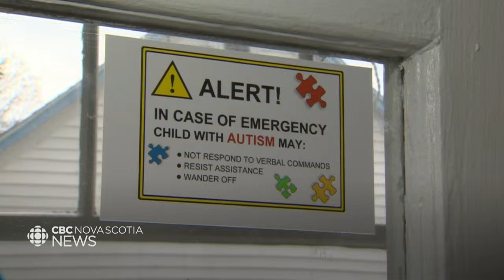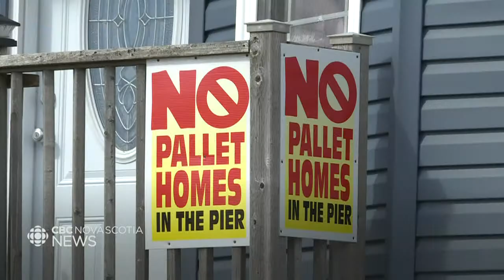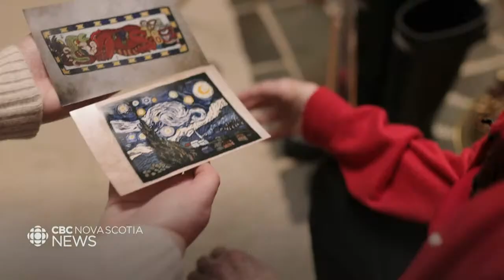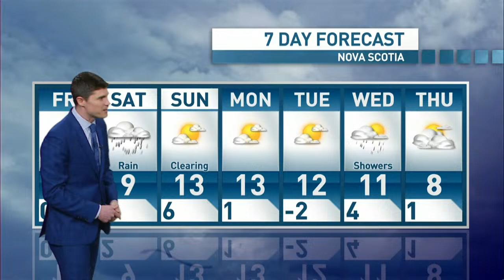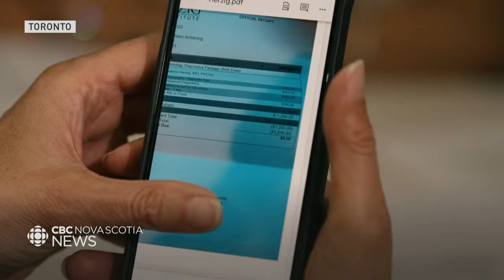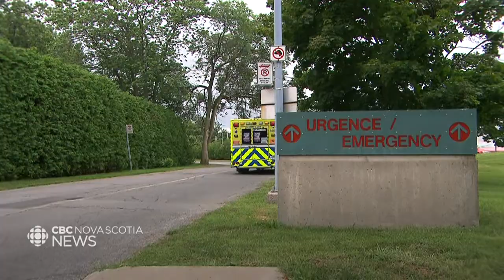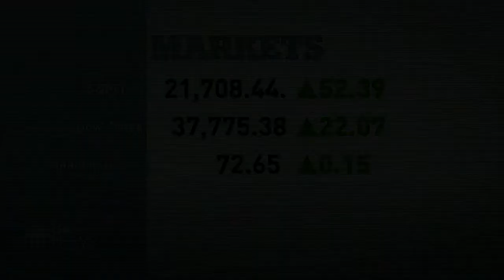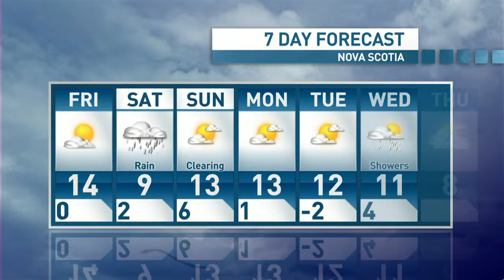CBC Nova Scotia News Apr. 18, 2024 | Justice Minister apologizes